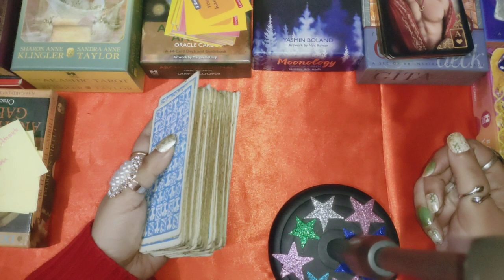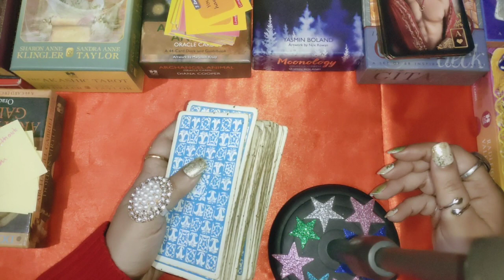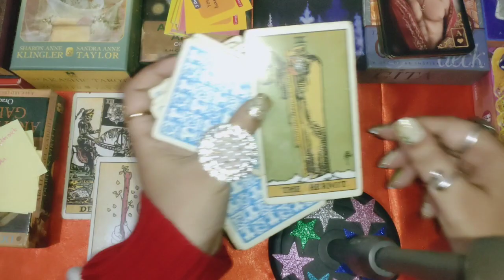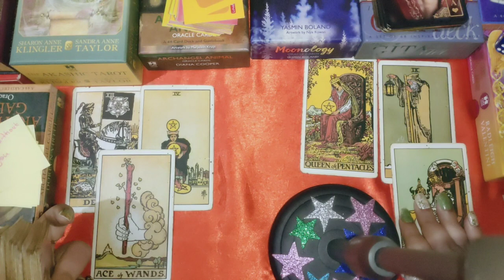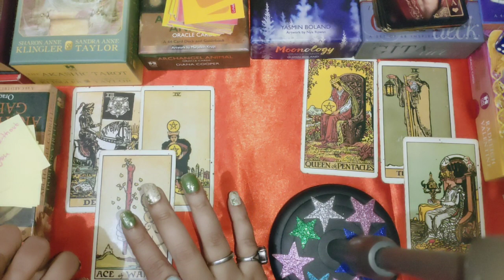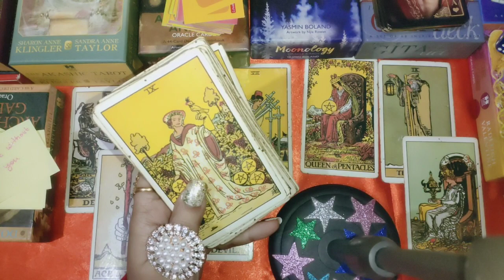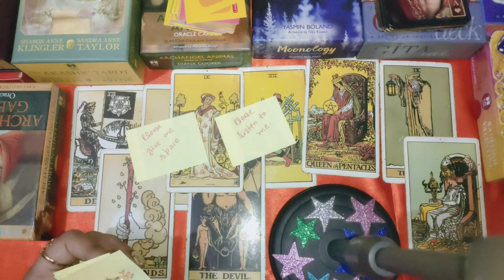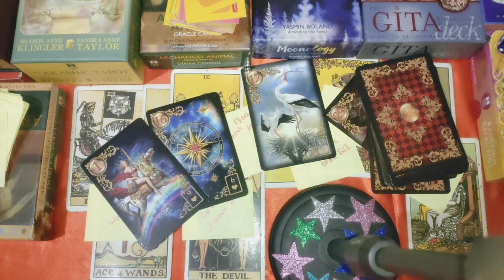You versus them 👩‍❤️‍👨 and third party ❣️ current feelings and next move ☺️ guidance 🔮 timeless 💘